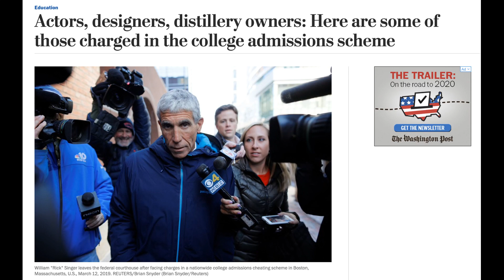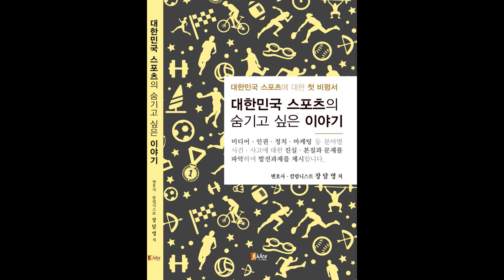[체육특기자 제도] #1 체육특기자가 뭐길래 난리인가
최근 미국에서 체육특기자로 둔갑시켜 유명 대학에 부정 입학한 스캔들이 터졌다. 유명인사들의 자녀들이다. 체육특기자가 뭐길래 우리나라도 미국도 난리인가.